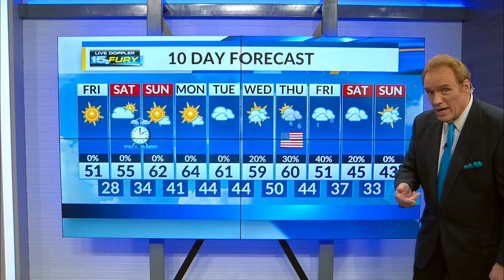Friday Afternoon Forecast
Sunshine and warmer this afternoon